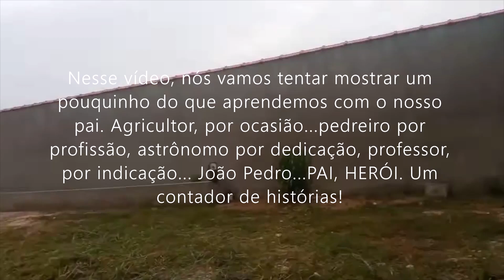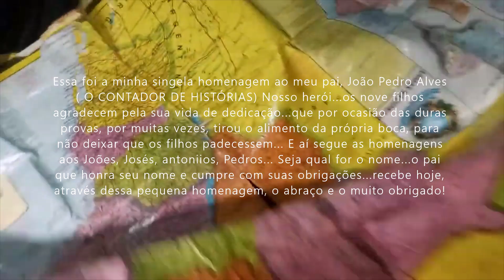FILHA ASSUME PROFISSÃO DO PAI (segundo domingo de agosto, dia dos pais)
Vem comigo! Uma pequena homenagem ao dia dos pais e um jeito bem prático de fazer reparos de pedreiro. Durante toda a infância, trabalhei com o meu pai, no lugar de servente de pedreiro. A vida não era um conto de fadas, porém, éramos muito felizes! O velho, depous de muita luta, enfrentando à muito custo,as sêcas a cada ano, no interior de Pernambuco, resolve vir para São Paulo, onde pratica dia a dia a função de pedreiro. Com muita luta, criou todos os filhos...Hoje encontra-se acamado, por conta do AVC...como ele mesmo diz...BOOOSTA!